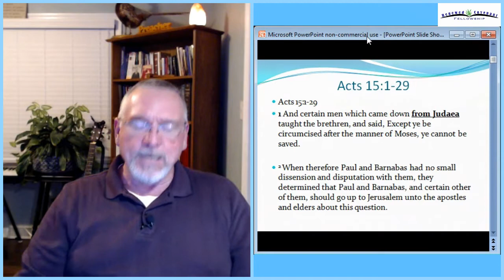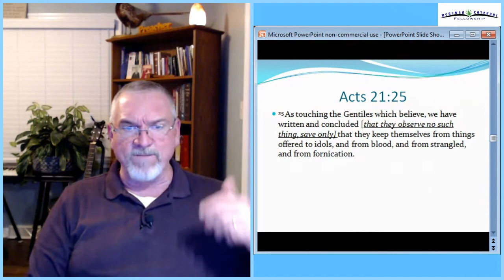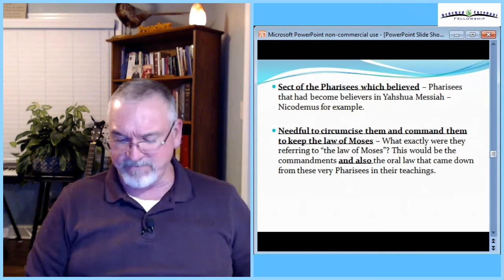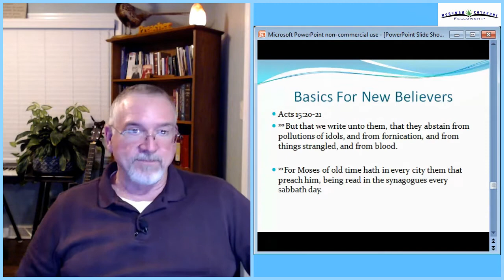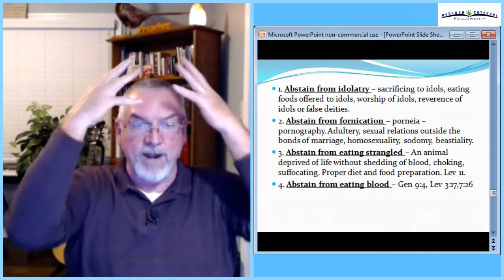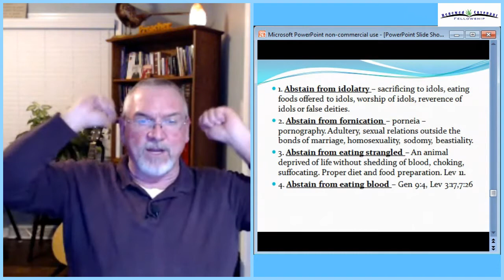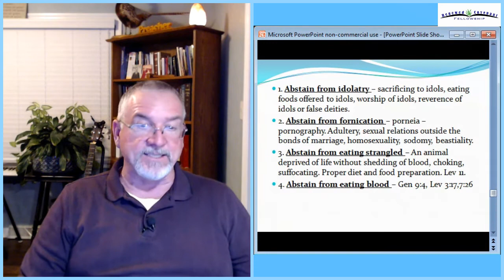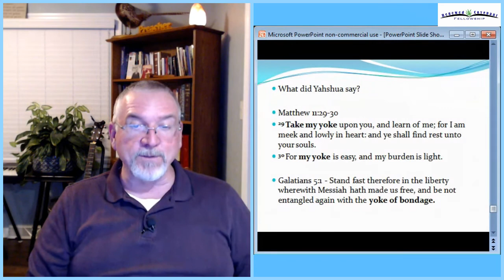Back To The Basics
Acts 15 gives us insight as to how a new believer should begin to grow in their faith walk.